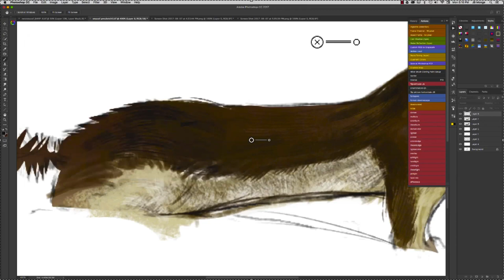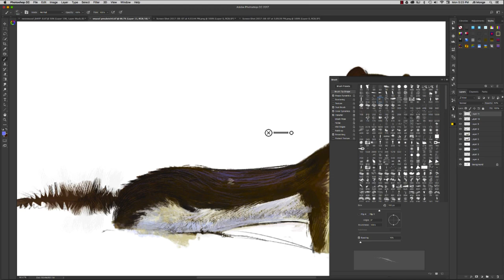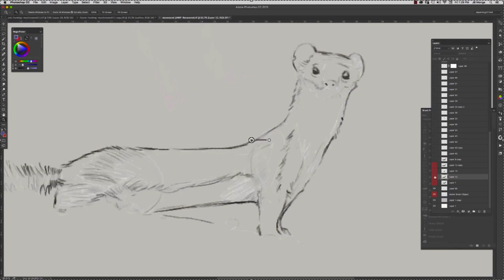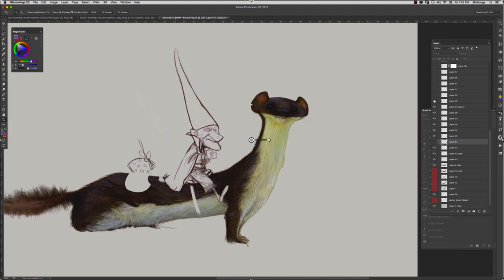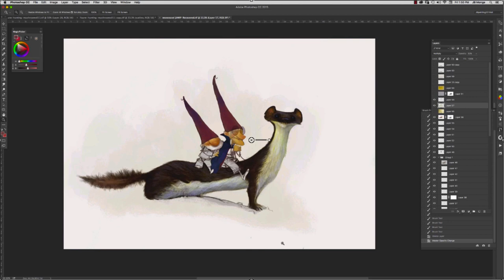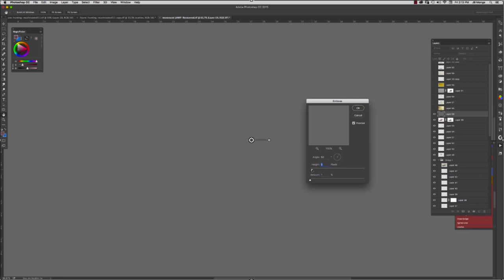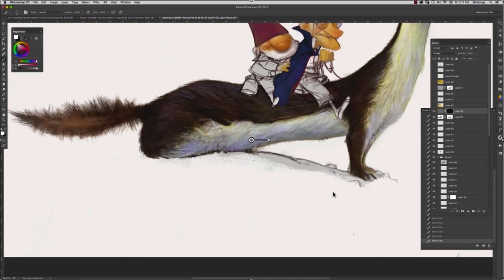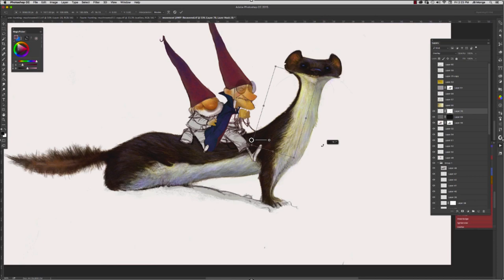The weasel partie 2 tutorial en 10 parties en Français